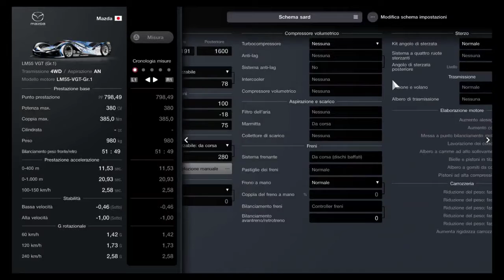Gran turismo 7 farming Money Sardegna roadtrack/ crediti facili Sardegna MAZDA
1 pit stop lap 8/giro 8
hard racing
best time 1,40,000/1,39,000